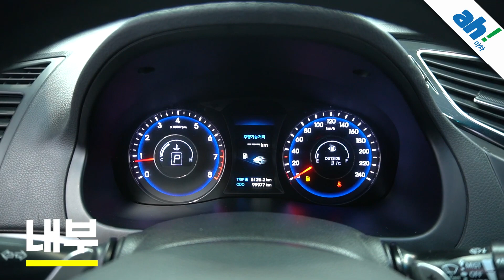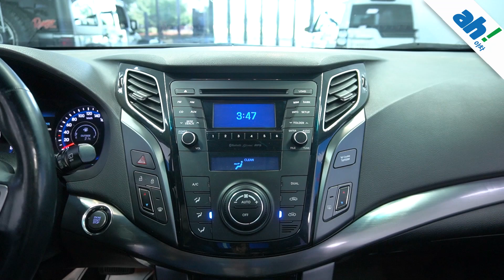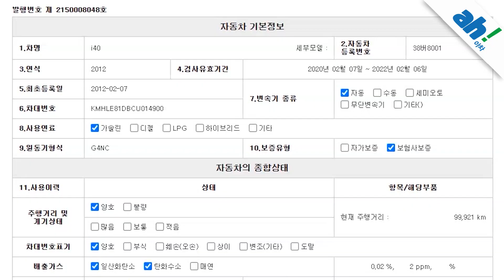[아차] 연식대비 짧은 주행거리👍 중고차추천 !! 현대 i40 feat. (38버8001)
1. 차량대금의 10% 결제 및 계약서 작성(차량 체크리스트)
2. 종합보험 가입(최소 3개월, 자차 포함)
3.5일간 타보고 구매확정 시 차량대금 잔액 및 부대비용(이전비 등) 입금 후 이전 등록
4. 타보고 차량 반납 시 이유 불문 환불 처리(제반 비용 공제)

5일간 타보고 구매 결정하실 수 있는 서비스입니다.